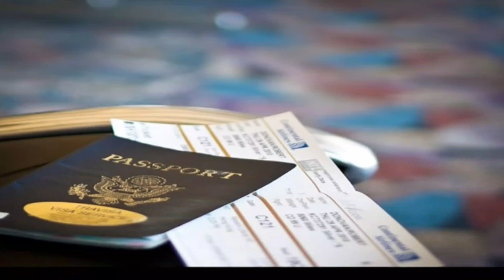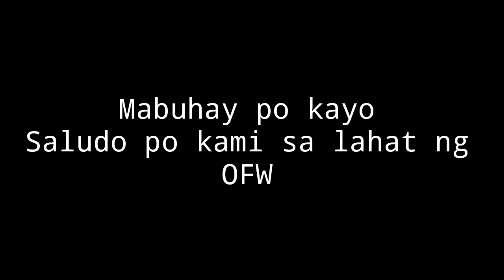PABALIK KABA NG UAE? PANOORIN MO ITO.| jairoz vlog